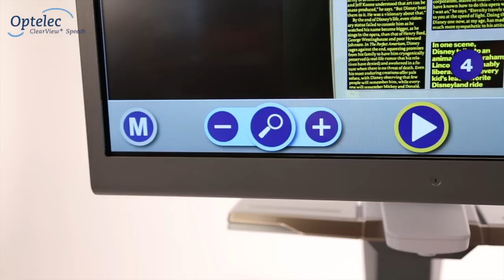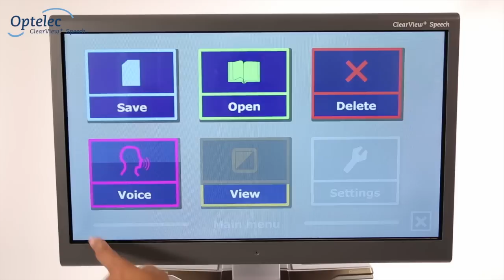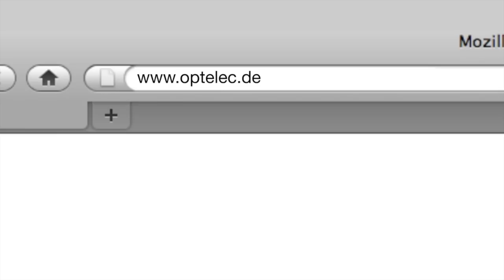Bildschirmlesegerät mit Sprachausgabe Optelec ClearView+ Speech: Wie es funktioniert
Der ClearView+ Speech macht aufgrund des Vergrößerungsmoduls jeden Text lesbar. Wenn Sie beim Lesen ein wenig müde werden, können Sie einfach die Sprachausgabe aktivieren und das Vorlesen von Zeitungsartikeln, Briefen und Büchern genießen.

Lange Texte lesen dank Text-to-Speech
Der ClearView+ Speech kann jeden gedruckten Text in Sprache umwandeln und garantiert damit einen einfachen und angenehmen Zugriff auf alle Informationen. Besonders lange Texte werden leichter lesbar. Das intuitive Antippen und Vorlesen macht das Lesen mit Ihrem ClearView+ Speech so einfach.

Ganze Seiten sichtbar
Der ClearView+ Speech bildet ganze Seiten ab und erkennt sofort den Aufbau des Dokumentes. Dies stellt sicher, dass Sie sich schnell im Text bewegen können, Sie immer wissen, wo Sie sich befinden und nie die Übersicht verlieren.

Absätze oder Worte sind direkt anwählbar
Um sich innerhalb der Textseite zu bewegen, reicht ein Fingertipp auf dem 24 Zoll Monitor (61 cm Bildschirmdiagonale) aus. Spezielle Textpassagen oder einzelne Worte sind mit einem Finger direkt anwählbar. So einfach ist das!

Intuitive Handhabung
Die Bedienung unseres ClearView+ Speech ist sehr einfach dank der ganzseitigen Übersicht und der automatischen Erkennung des Dokumentenaufbaus, der Verwendung hoher Kontraste, der speziellen Bedienungsübersicht mit den besonders großen Menüpunkten – optimiert für sehbehinderte Menschen.

Speichern der Dokumente und Anschauen Ihrer Bilder
Mit dem ClearView+ Speech können Sie wichtige Briefe, Bücher oder digitale Bilder auf einer SD Karte oder einem USB Stick abspeichern. Wann immer Sie möchten, können Sie auf Ihre Daten zugreifen und beispielsweise Ihre Familienfotos in besonders brillanter Qualität anschauen.